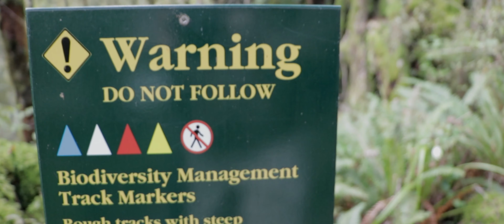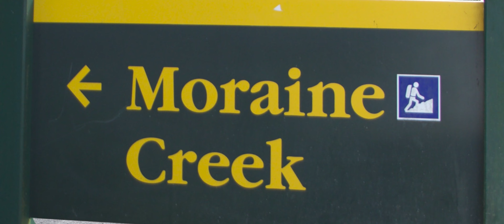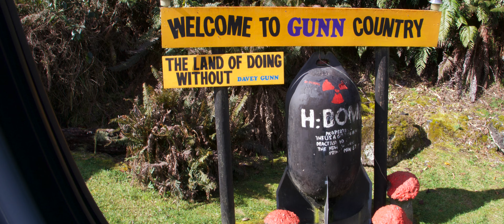New Zealand Road Trip Day #03 Rivers and Waterfalls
Exploring in the Fiordland National Park we take a side road to investigate whats along the Hollyford river. We find a three tier waterfall and beautiful rivers along the way.
This video also coincided with make music weekend. Thank you Spitfire Audio for the BBC Discovery Sound Library!